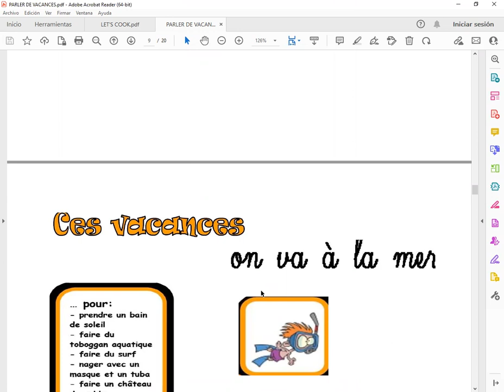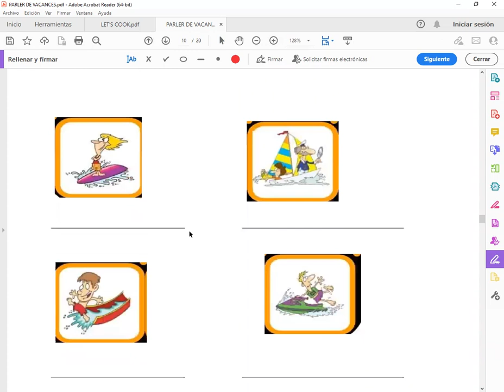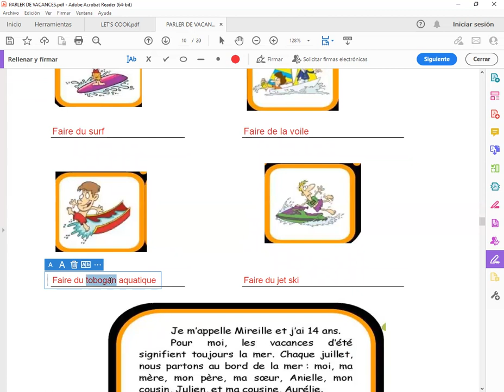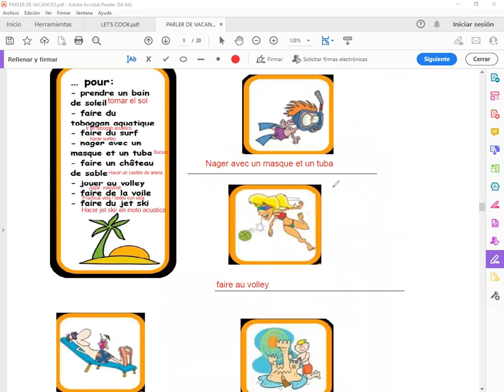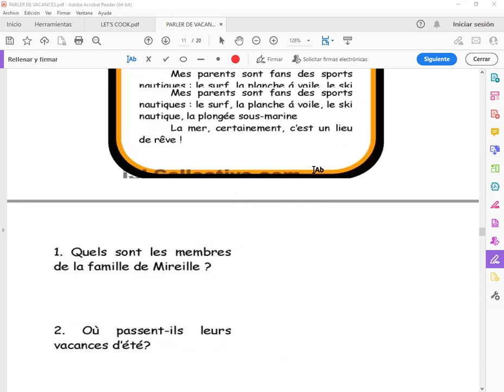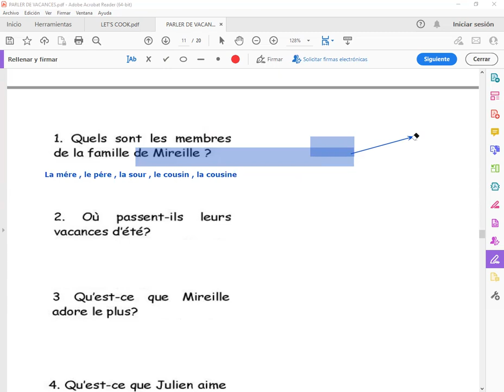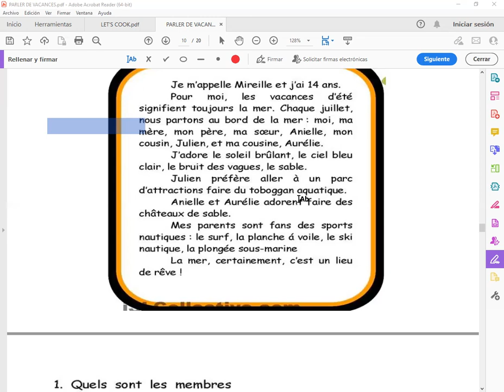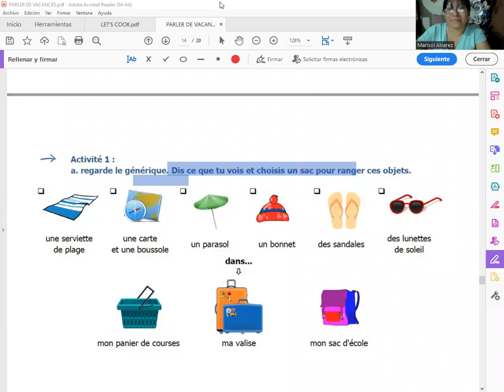PARLER DU VACANCES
Diplomado en Idioma Francés ESC Educación(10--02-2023) par madame Marisol Álvarez -